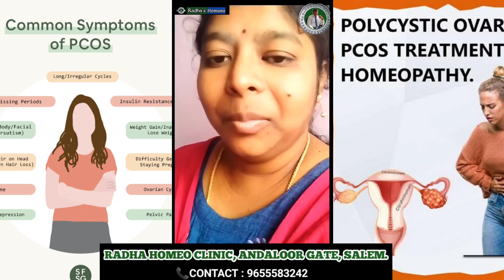PCOD & PCOS Symptoms & Treatment in Tamil | PCOD & PCOS Homeo Treatment | dr balajimuthu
DR BALAJIMUTHU
RADHA HOMEO CLINIC
ANDALOORE GATE
SELAM

PCOD stands for Polycystic Ovarian Disease. It is one of the most common conditions that affect 5% to 10% of women who lie in the age group of 12 to 45 years. It generally affects women in their reproductive age. The most prevalent problem that occurs in PCOD is the imbalance in the woman’s hormones. It becomes evident when there are irregularities in the menstrual cycle and ovulation period. Consequently, it gets challenging for the woman to conceive. The most evident features of PCOD are no ovulation, no or irregular periods, excessive acne on the skin, and hirsutism. Moreover, if the woman does not get timely treatment, she can develop other complications, like insulin-resistant diabetes, obesity, and high cholesterol. This directly leads to heart diseases.

RADHA HOMEO CLINIC  CURED CASE VIDEO AND PLAYLIST ARE PINNED BELOW

WARTS

GALL STONE VIDEO LINK

FULL VIDEO

PCOD

PSORIASIS

KIDNEY STONE

CRACKED FOOT

DIABETES MELLITUS ( SUGAR )

PROTEINURIA

PATIENT FEEDBACK ABOUT HER TREATMENT

PCOD PATIENT FEEDBACK

WARTS PATIENT FEEDBACK

PSORIASIS PATIENT FEEDBACK

BACKPAIN FEEDBACK

CHOLESTEROL

ANOTHER CHANNEL
DR BALAJIMUTHU